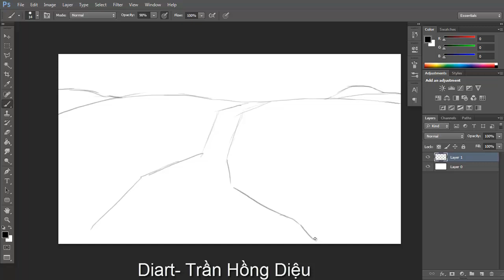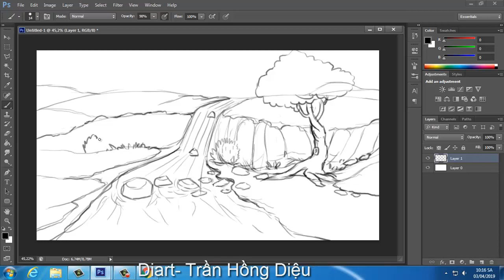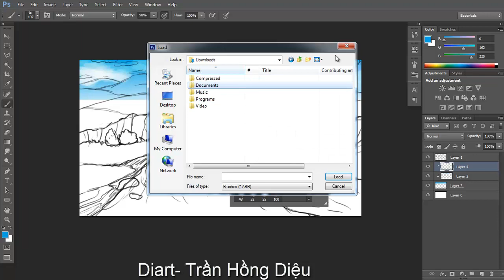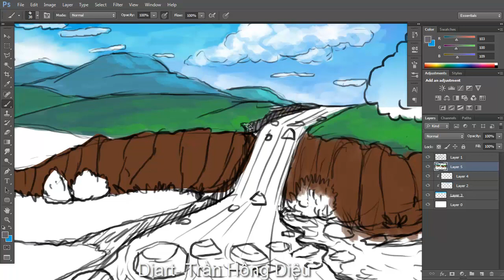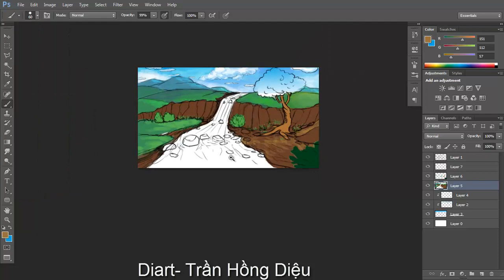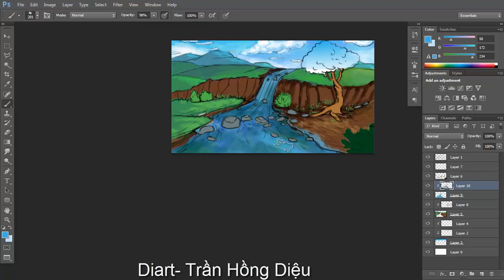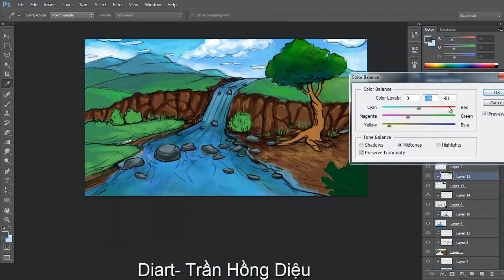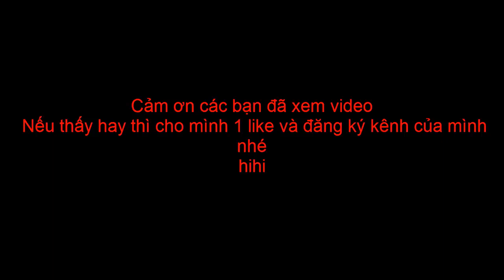vẽ phong cảnh - digital painting- background hoạt hình